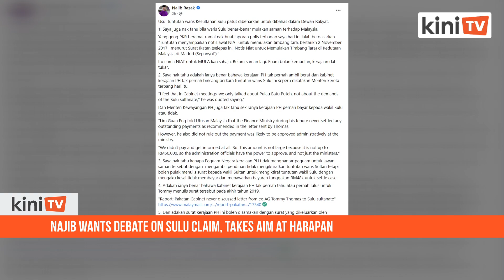Najib wants debate on Sulu claim, takes aim at Harapan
Former prime minister Najib Abdul Razak has joined the opposition bench in supporting calls for the Dewan Rakyat to debate the arbitration award which favoured the alleged descendants of the Sulu sultanate.

However, unlike the opposition MPs, Najib wanted the government to explain the 22-month Pakatan Harapan administration's handling of the matter.

The Pekan MP today wrote six questions on his Facebook regarding Harapan policies which he claimed would implicate the coalition that was trying to pin the arbitration award on the previous BN administrations or the current government.